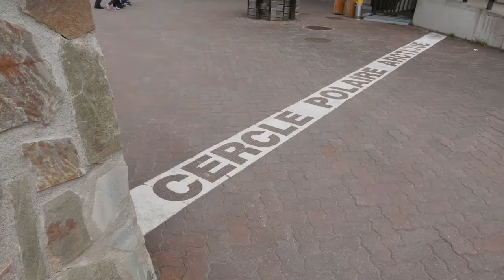Nordkap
Eine Reise zum Nordkap
Travelling to the North Cape
Un voyage vers le Cap Nord